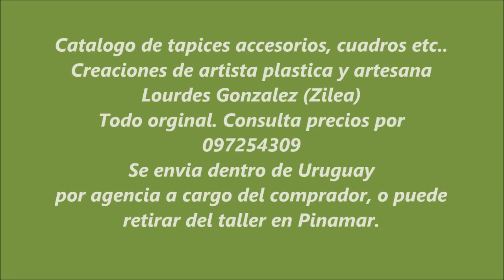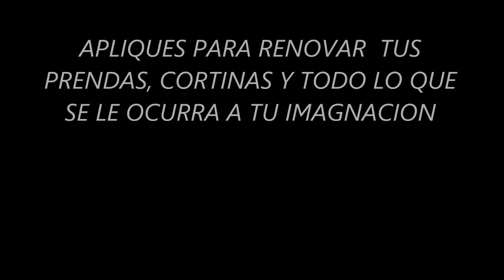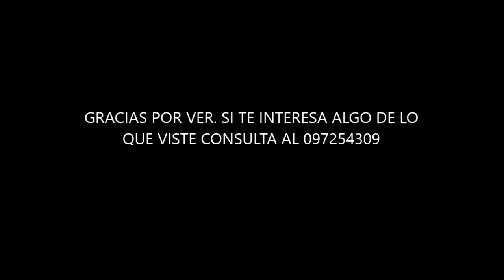CATALOGO 2 TAPICES, ALFOMBRAS, APLIQUES DE CROCHET, CUADROS.MUESTRA DE MIS TRABAJOS